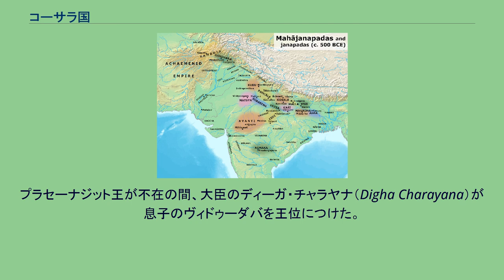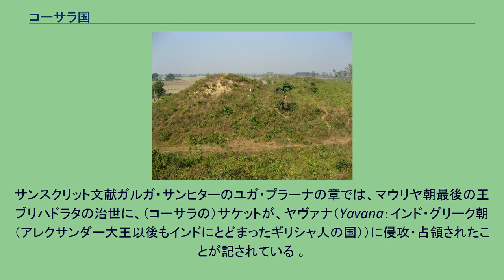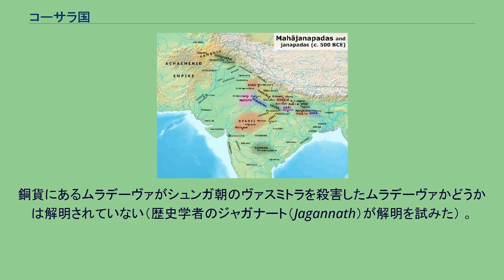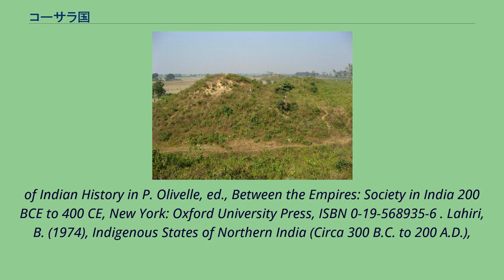コーサラ国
コーサラ国（もしくはコーサラ王国、英: Kosala、サンスクリット語: कोसल）は、古代インドの王国で、その版図はおおむねアワド地方、つまり現在のインドのウッタル・プラデーシュ州に相当する。
後期ヴェーダ時代にジャナパダ(Janapada)と呼ばれる小国（領域）群のひとつとして勃興し、近隣のヴィデーハ国と交流があった。
仏教経典の増支部（漢訳仏典における阿含経の増一阿含経に相当）や、ジャイナ教の教典のバガヴァティー・スートラによれば、コーサラ国は紀元前6世紀から5世紀における十六大国のひとつに数えられ、文化的・政治的に大国の地位を得ていた。
しかし、マガダ国との一連の戦争により弱体化し、紀元前4世紀には最終的に併合されてしまった。
コーサラ国には、アヨーディヤー、サケット（Saket）、シュラーヴァスティー（漢訳：舎衛城）の3大都市をはじめ、セータヴィヤ（Setavya）、ウカッタ（Ukattha）、ダンダカッパ（Dandakappa）、ナラカパナ（Nalakapana）、パンカダ（Pankadha）などの町があった。
（ヒンドゥー教の聖典）プラーナ文献や、叙事詩『ラーマーヤナ』によれば、コーサラ国の首都は、イクシュヴァーク王の治世下においてはアヨーディヤー、十六大国時代（紀元前6～5世紀）においてはシュラーヴァスティーであった。
マウリヤ朝滅亡後の時代（紀元前2～1世紀）には、コーサラ王は（再び）アヨーディヤーにおいて硬貨を発行していた。
コーサラ国の首都シュラーヴァスティーの市壁跡 コーサラは、初期のヴェーダ文献には言及されていないが、シャタパタ・ブラーフマナやカルパ・スートラなど後期の文献においては、ひとつの地域として言及されている 。
十六大国時代のコーサラ国 ラーマーヤナ、マハーバーラタ、プラーナ文献などによれば、コーサラ国の王家はイクシュヴァーク王に遡るとされている。
プラーナ文献にはイクシュヴァーク王からプラセーナジット王までの王の名が記されている。
ラーマーヤナによれば、ラーマが首都アヨーディヤーからコーサラ国を支配したとされる。
仏教経典のマッジマ・ニカーヤ（中阿含経）には、ゴータマ・ブッダがコーサラ国の者であること（コーサラ国が、ゴータマ・ブッダの出身と信じられている釈迦族を属国としていたこと）、ジャイナ教において24番目（にして最後）のティールタンカラ（祖師）であるマハーヴィーラがコーサラで説法をしたことが述べられている。
マハーコーサラ王の時代に、近隣のカーシー国を征服・併合した。
マハーコーサラ王の後を継いだのがプラセーナジット王であり、ゴータマ・ブッダを信奉していた。
プラセーナジット王が不在の間、大臣のディーガ・チャラヤナ（Digha Charayana）が息子のヴィドゥーダバを王位につけた。
それから遠からず、コーサラ王国は隣国のマガダ国に併合された。
イクシュヴァーク王朝がアワド地方のコーサラの民を治めていた。
マガダ国のハリヤナ王朝のアジャータシャトル王との戦いに敗れた。
マウリヤ朝の時代、コーサラはコーサンビー総督の支配下にあったと考えられている 。
マウリヤ朝の王チャンドラグプタが発行したと考えられている、ソガウラ（Sohgaura：インドのウッタル・プラデーシュ州の地名）の銅板の銘には、シュラーヴァスティーにおいて飢饉があり、これについての官僚の対策が描かれている。
サンスクリット文献ガルガ・サンヒターのユガ・プラーナの章では、マウリヤ朝最後の王ブリハドラタの治世に、（コーサラの）サケットが、ヤヴァナ（Yavana：インド・グリーク朝（アレクサンダー大王以後もインドにとどまったギリシャ人の国））に侵攻・占領されたことが記されている 。
マウリヤ朝以後の時代におけるコーサラの支配者の名は、彼らによって発行された四角形の銅貨によって知ることができる。
その大部分はアヨーディヤーで発見された 。
ムラデーヴァ（Muladeva）、ヴァユデーヴァ（Vayudeva）、ヴィシャカデーヴァ（Vishakhadeva）、ダナデーヴァ（Dhanadeva ）、ナラダッタ（Naradatta）、ジェシュタダッタ（Jyesthadatta）、シヴァダッタ（Shivadatta）の名が挙げられる。
銅貨にあるムラデーヴァがシュンガ朝のヴァスミトラを殺害したムラデーヴァかどうかは解明されていない（歴史学者のジャガナート（Jagannath）が解明を試みた） 。
ダナデーヴァ王は、アヨーディヤーの碑文におけるダナデーヴァ王（紀...